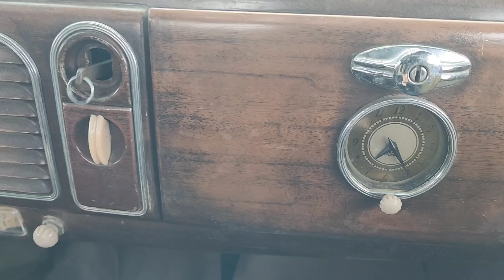Taking the custom 1938 Ford for a joy ride 💨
This 1938 Ford looks SO cool... the paint has dried and looks really good so we're not going to sand it down. We really want to take it for a test drive to see how it handles with the lowered suspension except it didn’t seem to want to start today…

MAILING ADDRESS:
Hiltz Auto Co.
RR3
Canning, NS
B0P 1H0